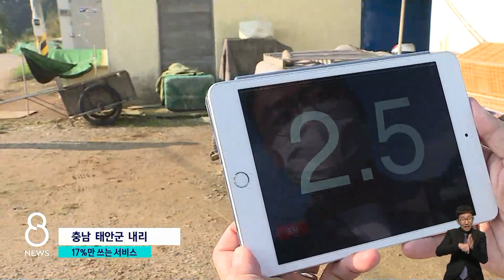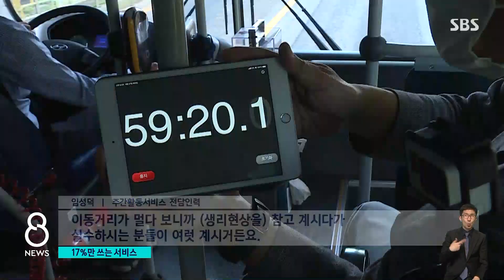발달장애인 '돌봄' 받으러 가는 길…숫자에 가려진 현실 / SBS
이번에는 우리 사회의 관심이 더 필요한 부분 짚어보겠습니다. 발달장애인에 대한 정부 지원 예산이 4년 사이에 24배 넘게 늘어, 올해 2천80억 원이 됐습니다. 분명 숫자는 크게 달라졌는데 그럼 발달장애인 가족들은 예산이 늘어났다는 걸 실생활에서 얼마나 느끼고 있을까요? 가장 많은 지원이 들어가는 성인 발달장애인 돌봄서비스, '주간활동 서비스'를 통해서 여러 발달장애인 가족들의 상황과 숫자에 가려진 현실을 취재했습니다.
먼저 유성재 기자입니다.